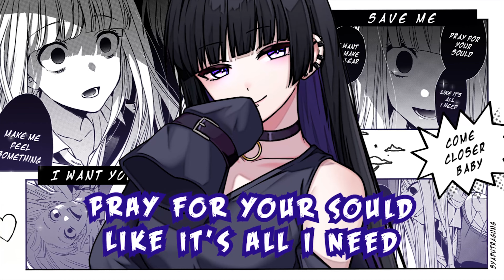Nightcore - Save Me (Lyrics)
Nightcore: Reaktive & Mehdusa - Save Me (Lyrics)

── 🎵 Song Information ♡◦✕◦♡
✘ Music ➼ Reaktive & Mehdusa - Save Me
✘ Song title ➼ Save Me
✘ Artist(s) ➼ Reaktive & Mehdusa
✘ Genre ➼ Electro House
✘ Character ➼ PA-san (Bocchi the Rock!)

Also, according to youtube statistics, only a small percentage of people who watch my videos are actually subscribed, so if you end up liking this video, consider subscribing, it's free, and you can always unsubscribe.

── ✏️ Lyrics ♡◦✕◦♡

By my guide to another life
Where you turn my sins into paradise
Hold on to my fear till it turns to spice
When you hold me close and talk to me nice

What more could we need
I want to be with you
Won't you come and save me

Save me
Oh baby, won't you save me
Love it when you drive me crazy
Oh baby, just save me
It's something so amazing
I just need you to save me
Just save me

Step into your arms for a wild ride
Make me feel something as i clear my mind
Pray for your sould like it's all i need
A breath of a shareful of you and me

I want to make it clear
What are we doing here
Come closer baby. come near

Save me
Just save me

Lyrics video for "Reaktive & Mehdusa - Save Me"

── 🎀 Artwork ♡◦✕◦♡
✘ Source: [Art by: 硯　仕事募集中 ]

Thx​ for​ tips​ and​ encouragement.​ I​ will​ try my​best​ and​ do​ follow​ the​ tips​ that​ you​ all​ comment.​ I'll create better​ work.​ so​ if​ you​ like​ my​ video pls.​ Click​ Like,​subscribe​ and​ click​ the​ bell.​  Thx. (ゝᗜ╹🌸)